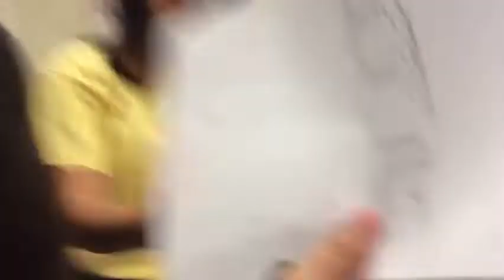FiRsT dAy Of SoPhMoRe YeAr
Weekly school vlog series! A wonderful way to see the idiots i love to call friends.

MERCH WILL BE OUT SOON.